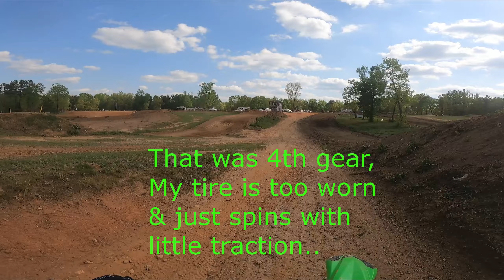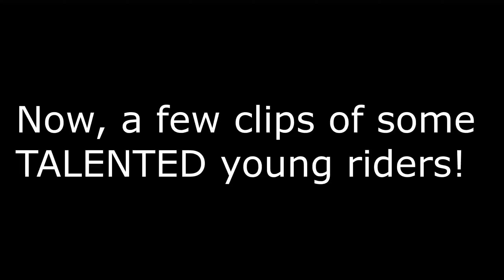FAST Riders at NCMP MX MotoVlog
Spent most of the day spectating these talented riders.
I am amazed by how fast these kids are and love to see them go big.
I worked on my technique today and there seems to be improvement with the way I'm approaching corners, shifting my bike and keeping her in a decent RPM so it's not screaming. As always I had a great time and I hope you enjoy!!

Bikes: 2018 Kawasaki KX250f

Camera: GopPro Hero 9

Side Door for mic